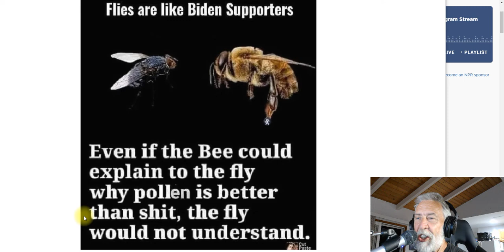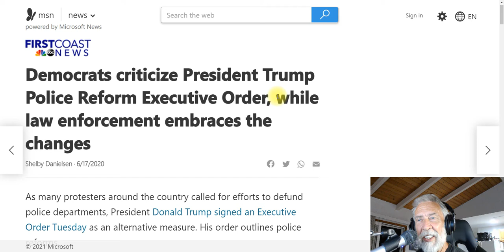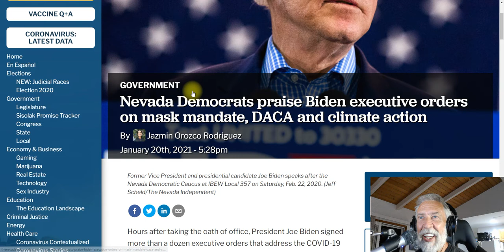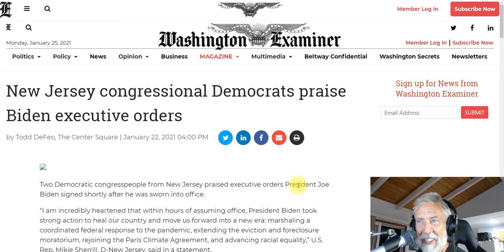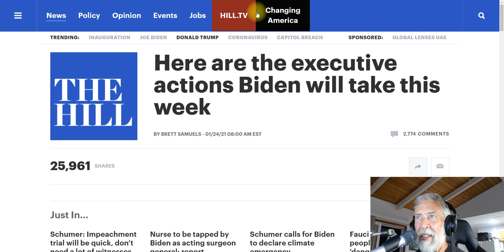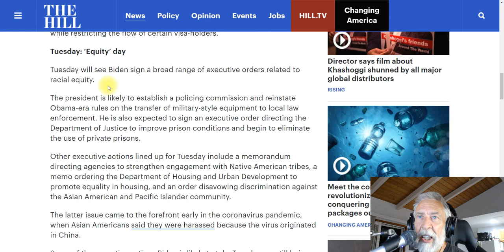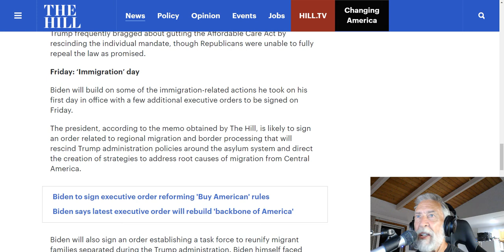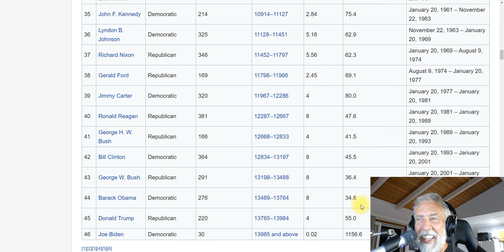Remember When The Democrats Didn't Like Executive Orders? What Changed?